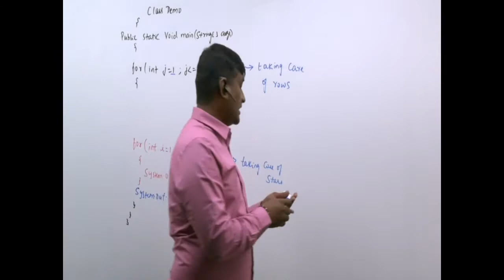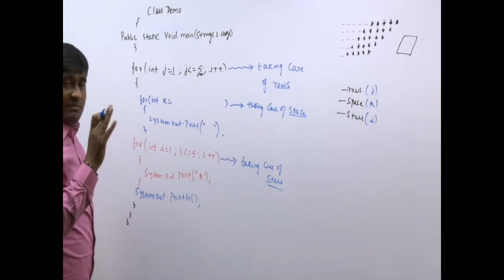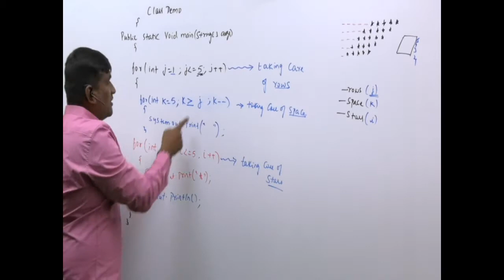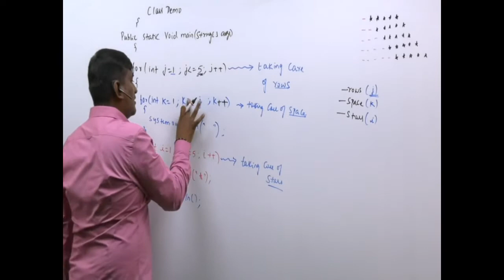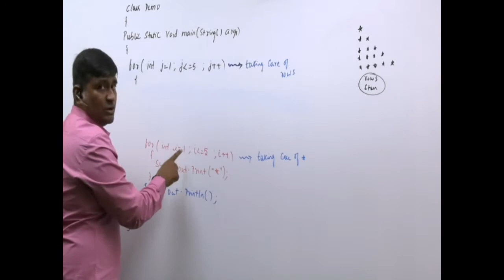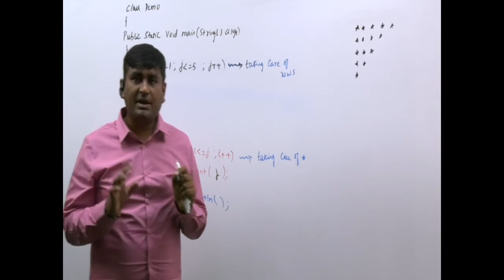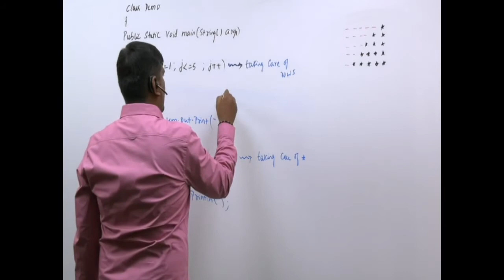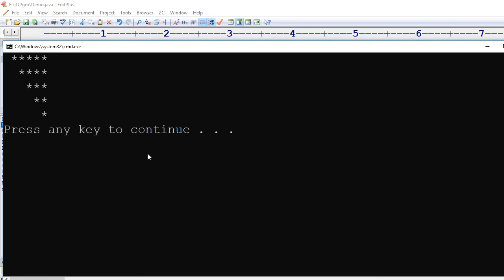Programming Day 2